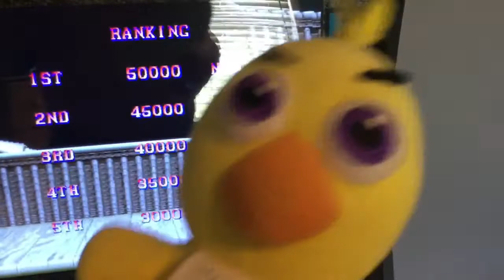FazBear And Friends Ep1 chica’s cat